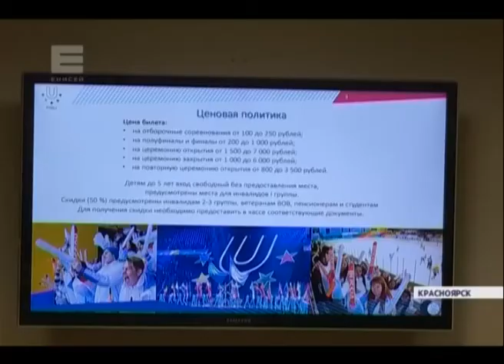У краевых депутатов возникли вопросы к билетной программе Универсиады